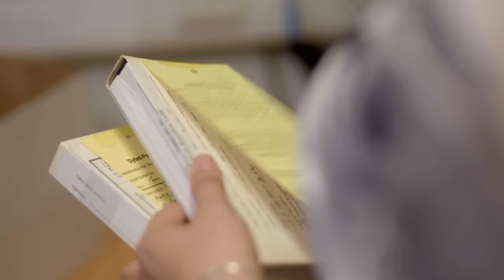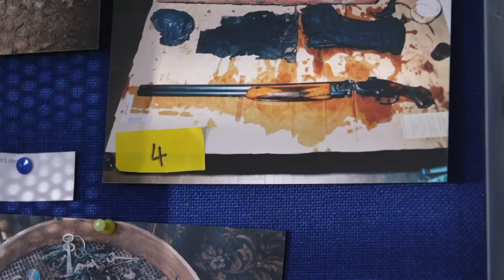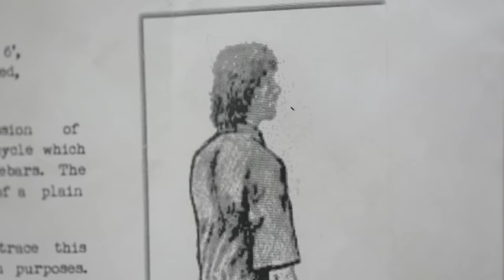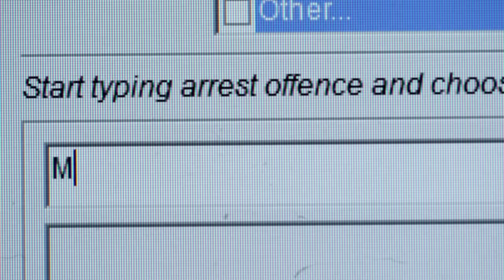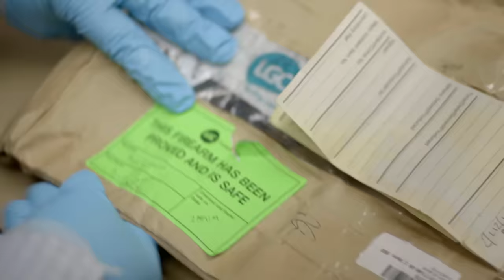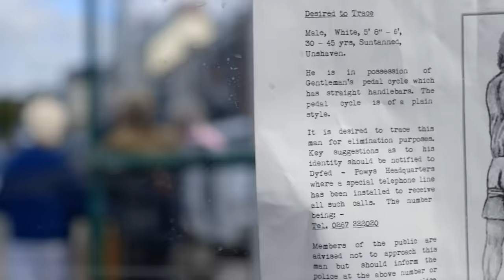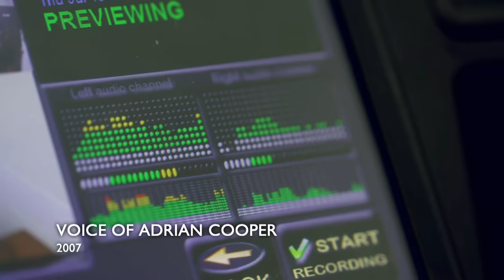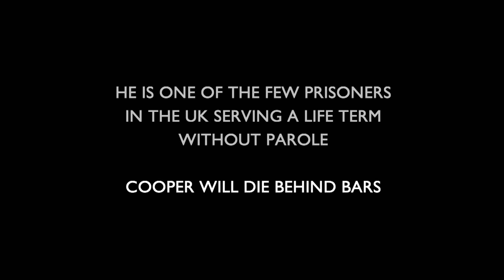The Game Show That Helped Capture A Serial Killer | Our Life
Susanna Reid explores an investigation into one of Britain's most prolific serial killers.

With privileged access to the investigating team and behind the scenes police footage, Susanna Reid explores a cold case inquiry into one of Britain's most prolific serial killers, revealing the extraordinary game of cat and mouse that Pembrokeshire detectives waged against a man they suspected had brutally murdered at least four people. As investigators hunted for proof, they made an extraordinary discovery their suspect, John Cooper, had appeared on the gameshow Bullseye just weeks before the vicious shooting of a couple on a holiday in Wales. With the crime scene long gone, and no witnesses to help the enquiry, everything hinged on the police interview. Could the detectives find the key to make him reveal the truth about these murders?